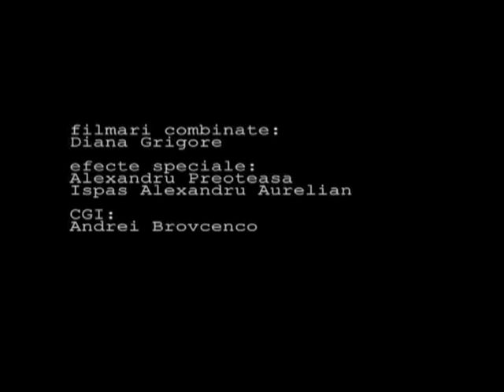Evadam Scurt-metraj Romanesc UNATC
2009 - EXAMEN sem 2 anul I platou
regie Ispas Alexandru Aurelian
scenariu Ispas Alexandru Aurelian si Ioana Mischie
Imagine Radu Voinea
Montaj Anca Vlasceanu